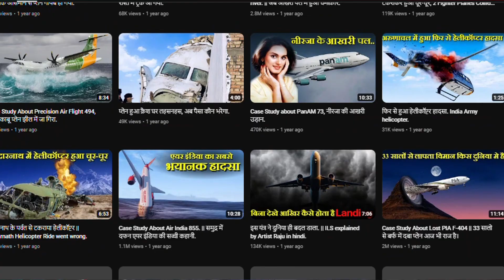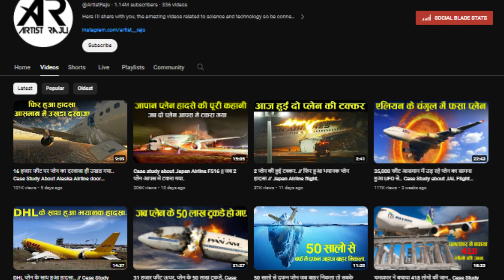Make Plane crash story videos and earn $5000 from YouTube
YouTube new fastest growing channel idea 2024 | Make Plane crash story videos and earn $5000 from YouTube.

This video Include:
Upload youtube video and earn money
Make plane crash videos and earn money
Plane crash video in hindi
Make videos like artist raju
Technical Ali Jan
Artist raju

Best Regards
Muhammad Ali